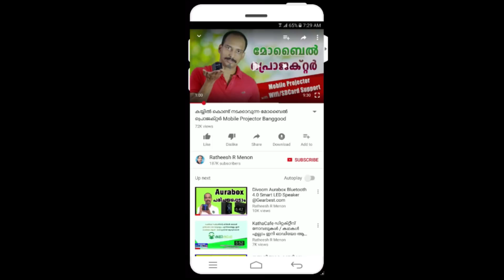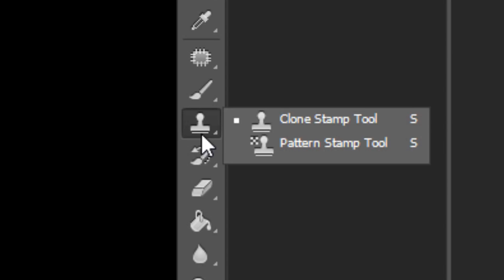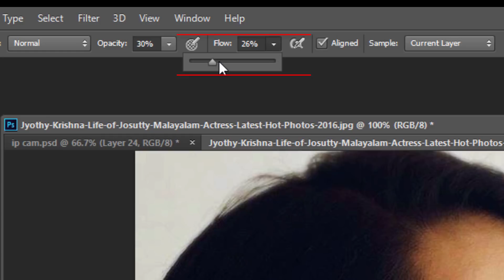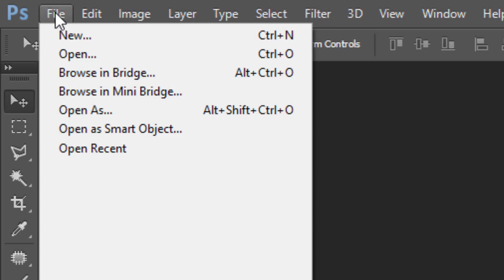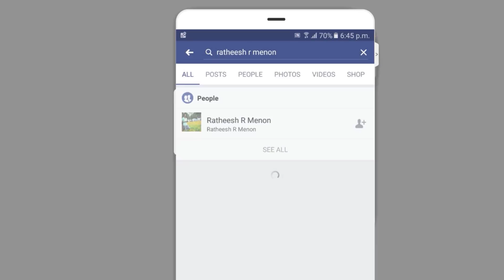Photoshop Tutorial Malayalam class 11